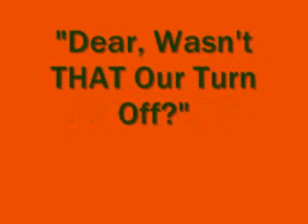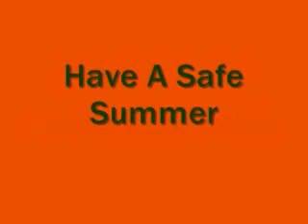GPS-Finder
Find Your Favorite GPS System and Accessories Here!